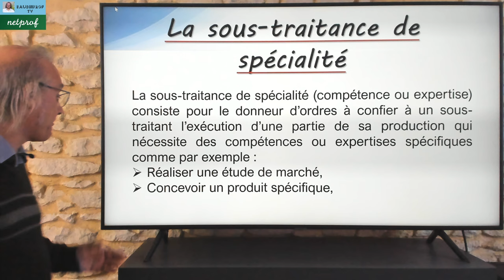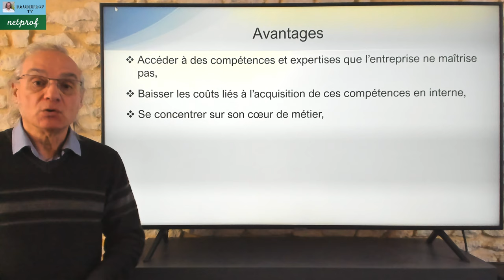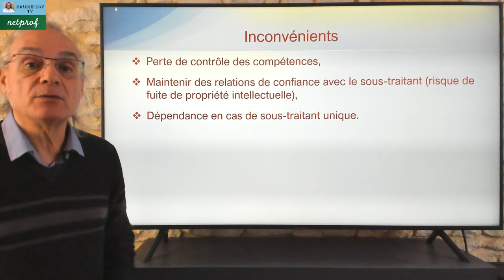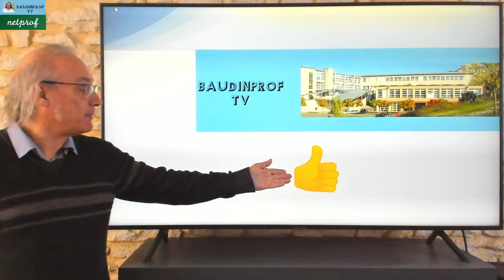La sous-traitance de spécialité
Dans cette vidéo d'économie nous allons voir la sous-traitance de spécialité.